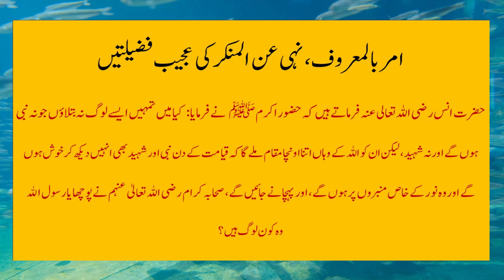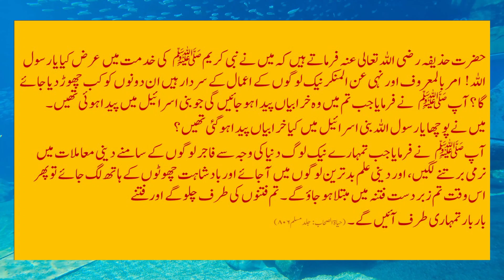Islamic Video | Jannati Log | Jannat waly Log.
Islamic Wazaif
how to learn quran